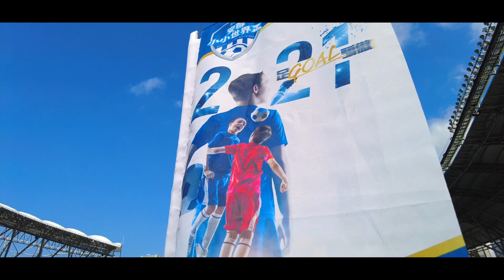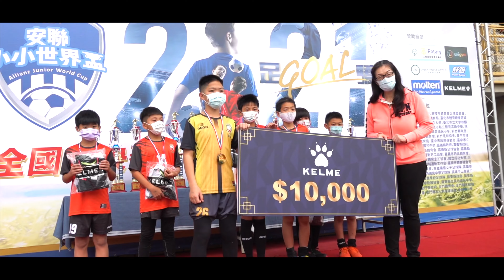【110安聯小小世界盃總決賽 】2022.01.16安聯小小世界盃 精華版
⚠️如需轉發影片請記得標註tag熱血少年!!
⚠️未經允許請勿裁切重製影片
📷快來找找有沒有小球員們的帥氣畫面~📷
 U8組
🏆冠軍:潮昇獵豹
🥈亞軍:TFA尤文圖斯隊
🥉季軍:熱血足球希望
🏅殿軍:DFC
U10組
🏆冠軍:閃電黑風暴
🥈亞軍:鷹速
🥉季軍:公館Number one
🏅殿軍:DFC
U12組
🏆冠軍:十興霸王龍
🥈亞軍:Taipei play one
🥉季軍:FC DAAN
🏅殿軍:鬼滅之刃
TFA台北外師足球體育學院(TAIPEI FOOTBALL ACADEMY)
三義足球小將-閃電黑風暴
TCLS 臺北市都會樂活足球協會
台北playone FC（Taipei Playone）
Junior World Cup小小世界盃
Allianz 安聯人壽
✅戴口罩 ✅ 勤洗手消毒  ✅維持安全社交距離
Allianz 安聯人壽
⚽️為了推廣足球 讓大家更喜歡足球
我們大部分比賽拍照及攝影並沒有主辦單位邀請
都是自發性拍攝
利用自己休假時間拍攝
讓大家能看到熱血的孩子
⚽️如果喜歡照片或影片
或者以小額捐款方式贊助支持我們
都是給我們持續熱血的動力及鼓勵
如需要可以私訊小編~